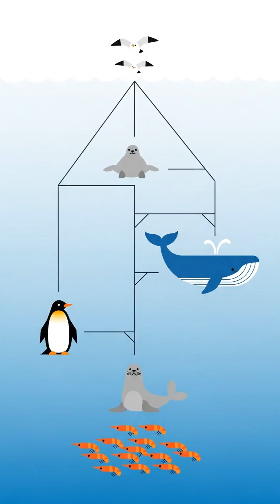Antarctica Uncovered: Fascinating Facts About Its Animal Inhabitants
Discover the incredible and resilient animal inhabitants of Antarctica, a land of ice and extreme conditions. From the iconic Emperor Penguins (Aptenodytes forsteri) to the fierce Leopard Seals (Hydrurga leptonyx), this frozen continent hosts a fascinating array of wildlife uniquely adapted to survive in one of the harshest environments on Earth.

This documentary delves into the behavior, diet, and survival strategies of Antarctic species. Learn how Emperor Penguins endure freezing temperatures by huddling together and nurturing their young, while Leopard Seals reign as top predators of the icy waters. Explore the diverse ecosystem beneath the sea ice, where Krill fuel much of the Antarctic food chain. We also highlight the conservation challenges these animals face due to climate change and human impact, emphasizing the importance of protecting this pristine habitat for future generations.